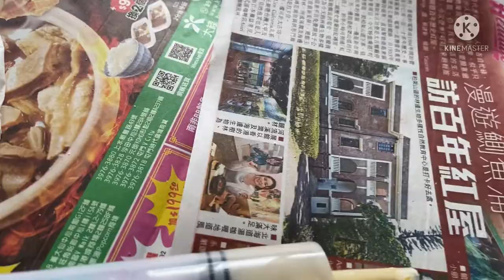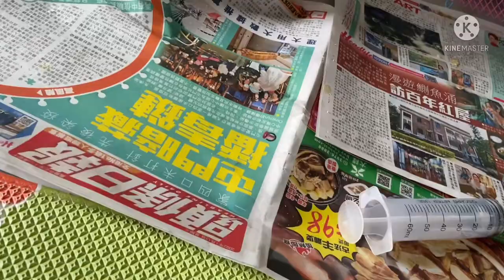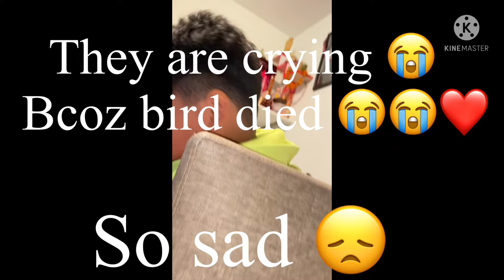Our rainbow 🌈 lorikeet (sad story)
Our rainbow 🌈 lorikeet (sad story) died
Then we bought another yellow love 💕 bird …?